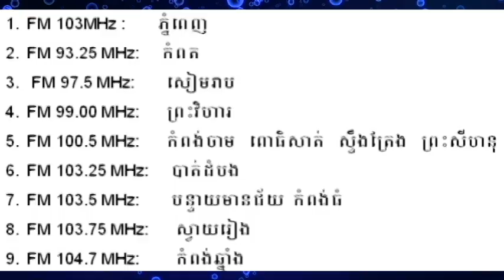Loy9 Radio - Promo 30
Loy9 radio in the 30th week will discuss the topic "Have you ever thought you can change the world?"